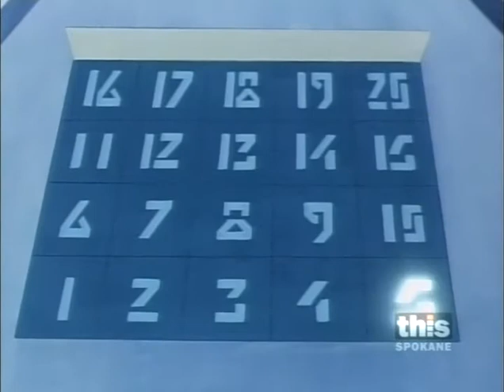Basic Training (part3)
"Train carrying top secret computers, agent of Dr. Claw will try to steal it.  Stop him.  This message will self-destruct."